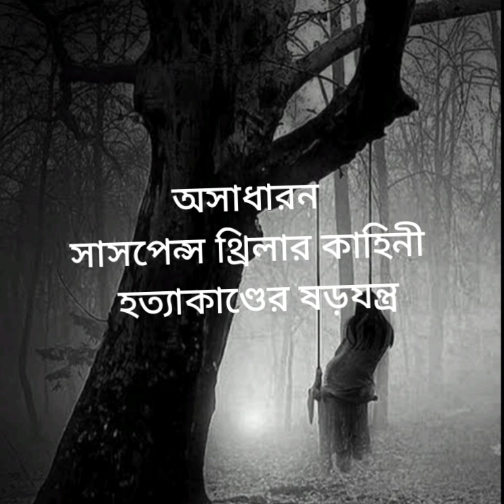বাংলা গল্প। ষড়যন্ত্র।এক অসাধারণ রহস্যগল্প । Suspense story 😳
"Conspiracy" story is written by eminent writer Anish Dev. Today's fictional story is about family tension conspiracy. All characters and events are completely fictional. It has nothing to do with reality.
This story reading by Chaitali Debnath |
All events and characters are fictional |
Various instructive stories are written here |
@jonakinew9134 chaitalidebnath বাংলাগল্প bengalistorytelling bengali audio story Suspense story ♥ 👌 Bengali literature

গল্প ভাল লাগলে লাইক কমেন্টস ও শেয়ার করবেন। নমস্কার।